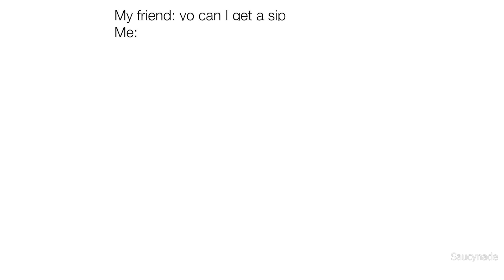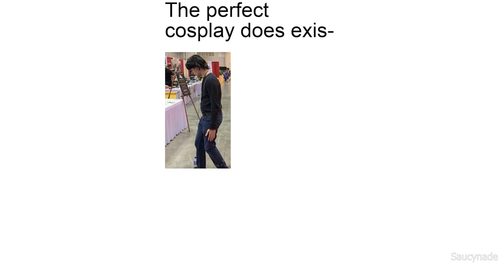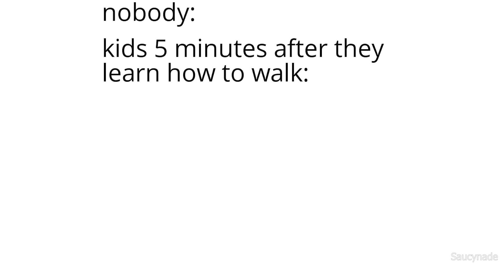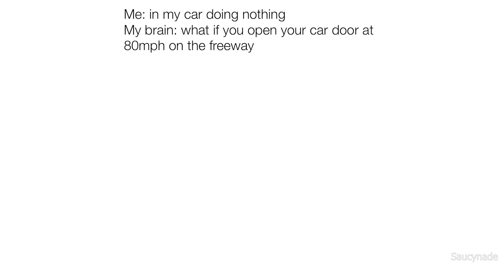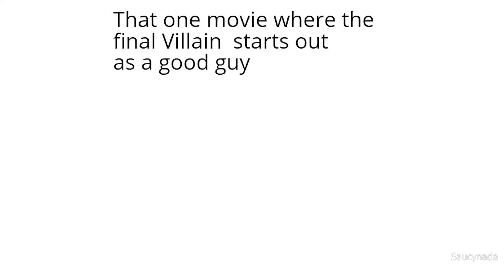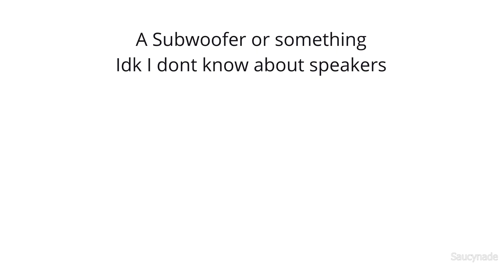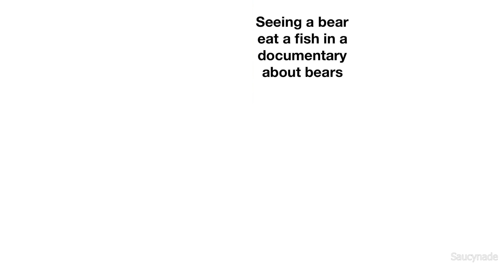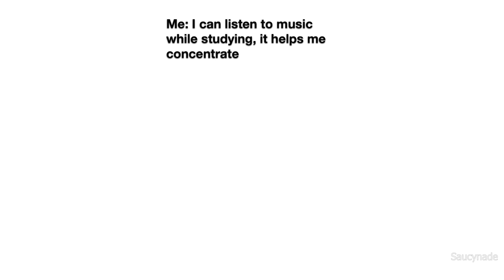DAILY SAUCY MEMES 365